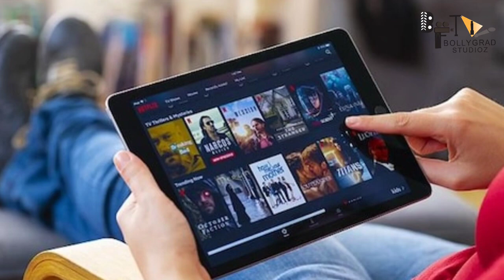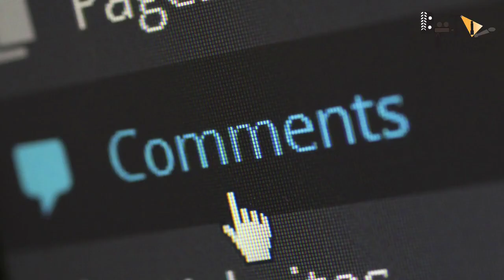BAAGHI 4 | 31 Interesting Facts | Tiger Shroff | Sara Ali K | Sajid Nadiadwala | Ahmed Khan | Action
Here are some Interesting and Amazing facts about movie BAAGHI 4 will star Tiger Shroff and will be helmed by Ahmed Khan. It will be produced by Sajid Nadiawala.

Recent News :- Here are some Interesting and Amazing facts about movie BAAGHI 4 will star Tiger Shroff and will be helmed by Ahmed Khan. It will be produced by Sajid Nadiawala.

00:00 Intro
01:35 sajid Nadiadwaala ne kaha ki thi Baaghi 4  ki Aanouncement ?
02:10 Kya chahte hai Tiger Ke fans ?

The next film in the Baaghi Franchise has been announced. Baaghi 4 will star Tiger Shroff and will be helmed by Ahmed Khan. It will be produced by Sajid Nadiadwala.
 They have been associated with the last two installments of the popular franchise.
What's more, Tiger and Ahmed will work together on the sequel of another hit.

Baaghi is a series of Indian Hindi-language action thriller films. All films are produced by Sajid Nadiadwala under the banner of Nadiadwala Grandson Entertainment while the first film is distributed by UTV Motion Pictures and the second and third are by Fox Star Studios. The first film Baaghi was released in 2016 and directed by Sabbir Khan and the second and third films Baaghi 2 (2018) and Baaghi 3 (2020) are directed by Ahmed Khan. Baaghi 2 till date is the most successful film in the franchise grossing over ₹254.33 crores worldwide.

Baaghi 4 (2023)

On 9 March 2020, Ahmed Khan said, "The owner of the film is Sajid Nadiadwala. If he decides that we should go ahead with Baaghi 4, we will do it. But we will keep the franchise alive definitely." On 11 April 2020, while interacting with Bollywood Hungama, Tiger Shroff said, “You know I have gotten so many messages and so many calls from people who’ve said they have unfortunately missed Baaghi 3, because of the situation in the world. They were really etching to see but could not, because of all that was happening. So, the only thing on my mind right now is Baaghi 3, and as you said, I hope they re-release the film. If not, then Baaghi 4 is definitely on the cards.”

Must watch -

gd-chinmai

SCRIPT WRITER :- KIRAN YADAV
EDITOR :- TARUSH NANDAN
Updated by :- Palak Jain